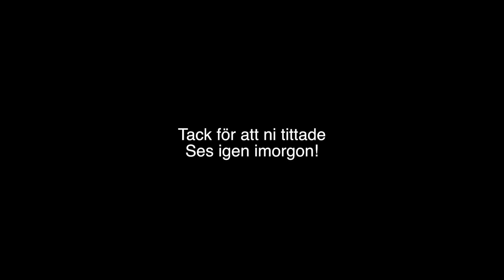NI SKÄMMER BORT OSS! | VLOGGDAG 3 #209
♥ Övrigt:
Kamera: Canon eos 80D / Canon legria mini X / sony a5100
Ljussättning: Dagsljus och/eller softbox
Redigeringsprogram: Final Cut Pro